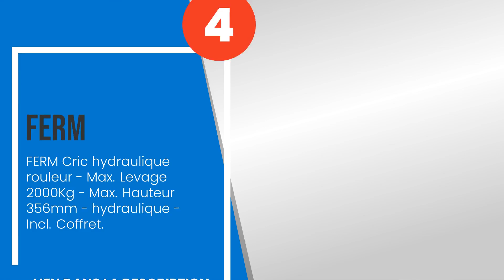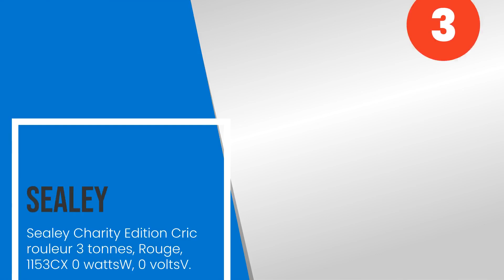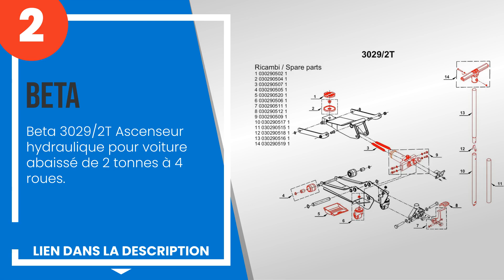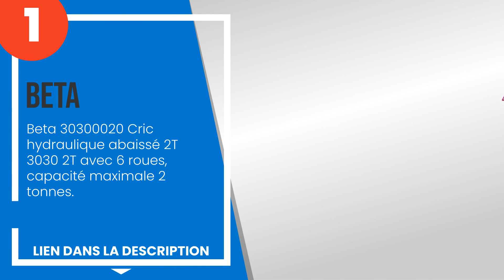Les 4 meilleurs crics hydrauliques pour voitures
1) Beta 30300020 Cric hydrau... »
2) Beta 3029/2T Ascenseur hy... »
3) Sealey Charity Edition Cr... »
4) FERM Cric hydraulique rou... »

✋ Voici les 4 meilleurs crics hydrauliques pour voitures, disponibles sur le marché.

00:00 - Introduction
00:08 - 4) FERM Cric hydraulique rouleur - Max. Levage 2000Kg - Max. Ha...
01:01 - 3) Sealey Charity Edition Cric rouleur 3 tonnes, Rouge, 1153CX ...
01:49 - 2) Beta 3029/2T Ascenseur hydraulique pour voiture abaissé de 2...
02:35 - 1) Beta 30300020 Cric hydraulique abaissé 2T 3030 2T avec 6 rou...